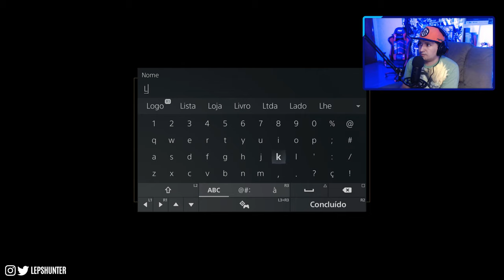WILD HEARTS | Começando BEM o JOGO, INÍCIO DA HISTÓRIA, CAÇA ao ROEFLOR, SEIVADOR e PRESA RÉGIA